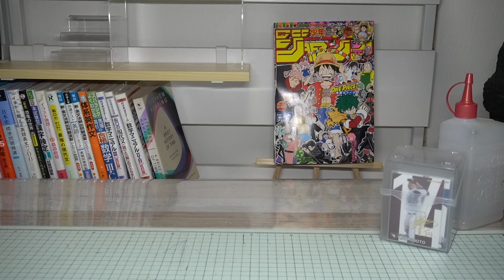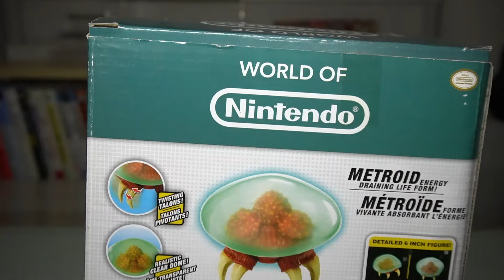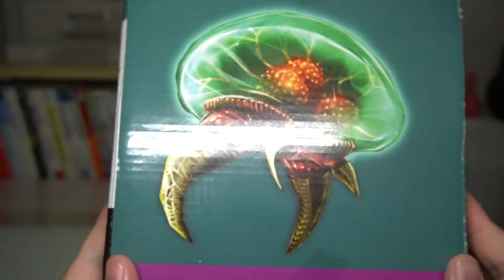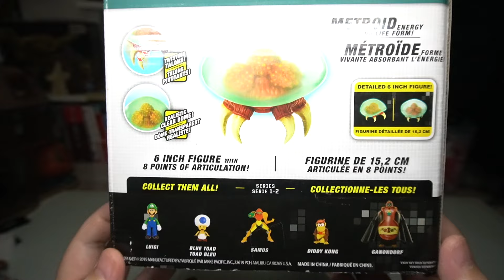【巨大】まさかこんなメトロイドがあったとは！ WORLD OF Nintendo フィギュア 開封レビュー！！